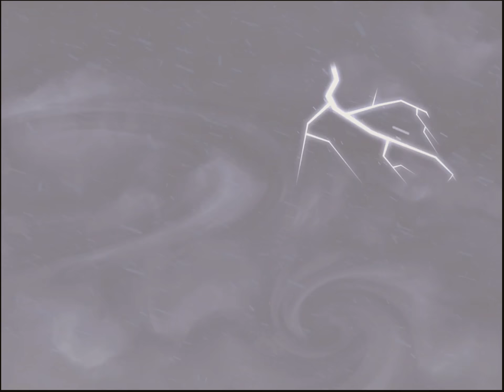EverRun game app for kids fun horses let's play running horses